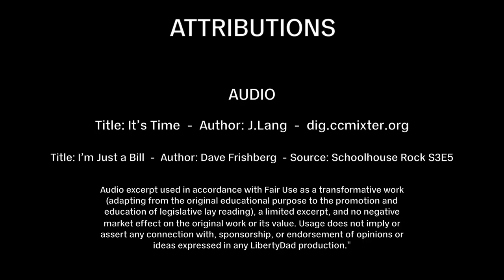S2E3 (36) The Experience Of Being Experienced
02:03 - Topic
19:32 - Bill Review

I continue my series on race-related topics. Drawing insight from hostage negotiation and social intelligence, I tackle what I believe is the root of the BlackLivesMatter--AllLivesMatter divide.

If you've ever wondered how you can finally get that one stubborn person on board with the phrase you believe is correct, this episode is for you. And be prepared for a surprise.

Bill Review:

I discuss President Biden's Executive Order 13985, “Advancing Racial Equity and Support for Underserved Communities Through the Federal Government.”

Cited Material:

Social Intelligence (Goleman)

Never Split The Difference (Voss)